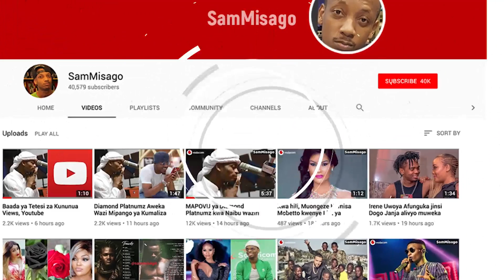Naibu Waziri wa Habari Utamaduni Sanaa na Michezo Bi Juliana Shonza Ajifungua Mtoto wa Kike!